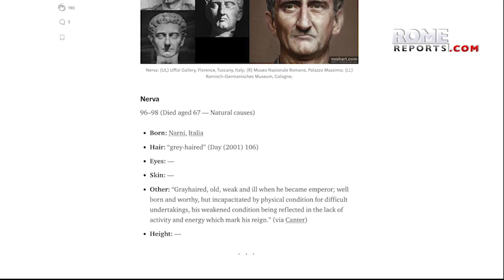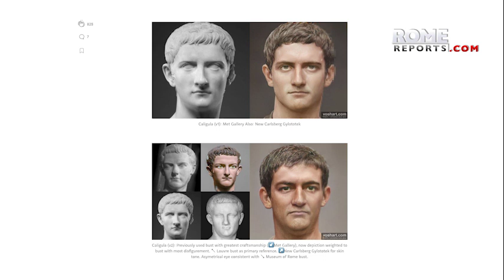El rostro de los emperadores romanos, reconstruido a partir de esculturas